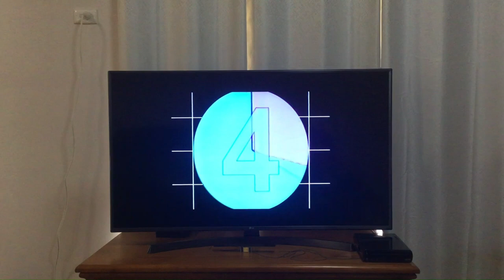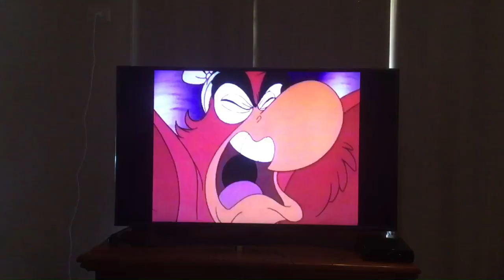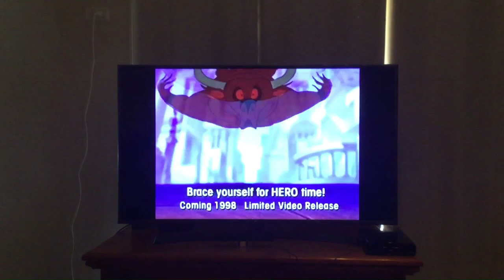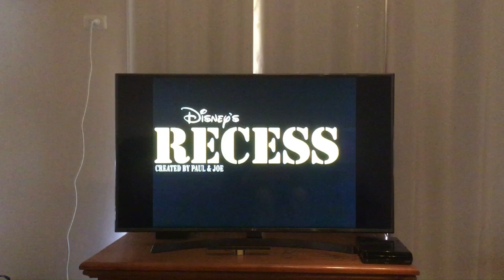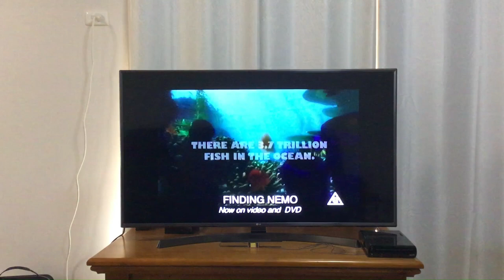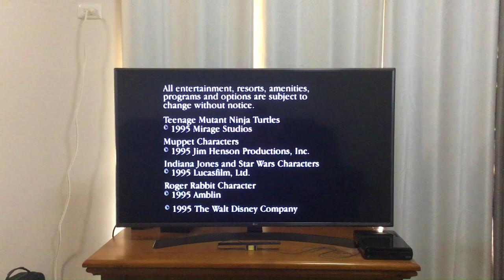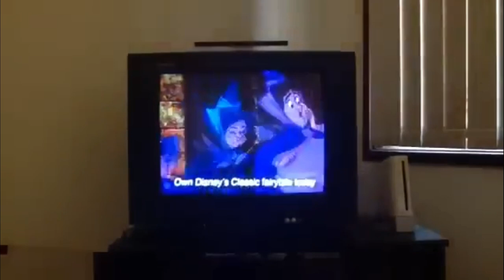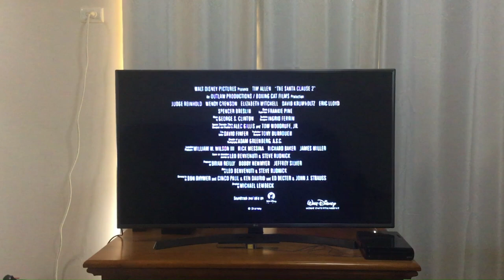The Australian Disney/Buena Vista Mega VHS Promo Compilation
To celebrate 100 years of the Walt Disney Company, I put together a compilation of all the Australian Disney/Buena Vista VHS promos I could get my hands on. These are all the promos that can be found on Australian Disney/Buena Vista VHS tapes. The total amount of promos (including repeats) I put together for this video add up to 260.

Here are the timecodes for each section (I'll do a full list of the timecodes in the comments section as it would take up too many characters):
1985 0:00:08
1986 0:01:35
1987 0:08:05
1991 0:11:16
1992 0:13:50
1993 0:19:04
1994 0:31:42
1995 0:42:18
1996 0:56:36
1997 1:16:46
1998 1:33:32
1999 1:41:40
2000 1:53:50
2001 2:09:13
2002 2:20:47
2003 2:39:54
2004 3:08:11
CD-ROMs and Video Games 3:24:47
Theatrical Trailers 3:34:26
Miscellaneous 3:46:59
Repeats 4:22:51

At the very end is the Outskate VHS promo at 5:31:22, but I was meant to put it in the 2003 section but I accidentally forgot to do so while editing this video.

In case you're wondering, the repeats section are the multiple different variants of one promo that represents a certain release. I used the earliest variant of the promo in the year sections. (this is only if there's little or no change to the footage used in the promo and it represents the same release)

There are many more Australian Disney/Buena Vista VHS promos than those in the compilation. I just couldn't get my hands on those promos. There are probably over 500 of these promos altogether. (including repeats) But if I get my hands on any more Australian Disney/Buena Vista promos not shown in this compilation, I plan to do some supplements on 16th October from 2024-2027 and I plan to do an updated version of this compilation in 2028 for my channel's 15th anniversary. If I get a lot more promos, I'd name that compilation 'The Ultimate Australian Disney/Buena Vista VHS Promo Compilation', but I'd probably split it up into multiple videos as it would probably take up a lot of data.

Also, for most of the promos, I used the best version I could by filming them this year, but about 11% of the promos are taken from videos that were uploaded in 2014, 2016, 2017 and 2021, hence the lower quality. I also did my best to eliminate the interrupting black screen problem in the promos shown in the compilation. 3% of the promos have this interrupting black screen problem. If I can do better quality versions without the interrupting black screen, I'll use them for the supplements and the updated version.

I wish the Walt Disney Company a happy 100 years and I hope they keeping going for another 100 years or more.